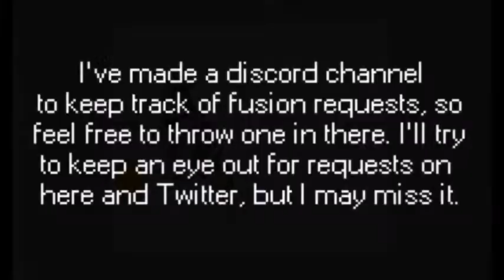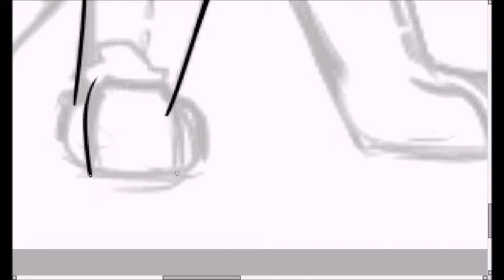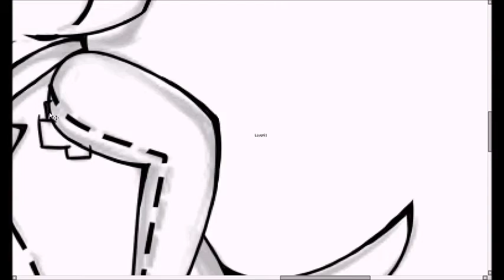Weekly Tactics - Gir/Jake/Naga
Little zombie pupper going around and using body parts to enhance himself. He'll beat you up then use your arm to beat you some more.